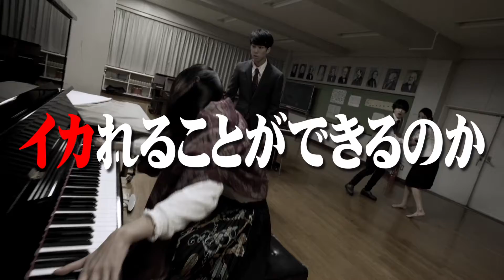映画『12人のイカれたワークショップ』予告編動画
「ウルトラマン」シリーズ監督・田口清隆の新作映画はZ級にイカれたSFホラー！
映画『12人のイカれたワークショップ』は、2021年11月19日(金)より全国順次公開！

【ストーリー】
中学教師・河中が迎える、初めて担任を持った生徒たちの卒業式。不協和音のようなチャイムが鳴り響いた途端、学校中の生徒たちが姿を消した。教頭の青山は「みなさんの役目は終わりです」と銃を乱射し始め、体育教師の安保は鉄パイプを振り回し次々と教師を襲っていく。そんな中、用務員の栗橋が「上位存在」について、そして今からなすべきことを告げる。「音を聞く者、知識を得る者、そして法則を知る者に会え!」 河中と同僚の教師・上條、千々岩らは、この不条理極まりないゲームに身を投じ、上位存在とは何かを知るべく、外界から閉ざされた【静かな卒業式】を彷徨うのだったーー。
...というワークショップの課題映画へ向け奮闘する、12人の俳優たちのリアル群像劇。

【監督】
田口清隆、島崎淳

【キャスト】
河中奎人、上條つかさ、千々岩北斗波多野美希、中野杏莉、安保匠、カンナ、相馬絵美、大村織、甲川創、青山真利子、栗橋勇

青柳尊哉

配給：Atemo
2021年|カラー|16:9|ステレオ|DCP|PG12|106分